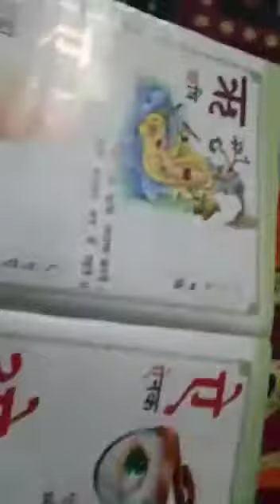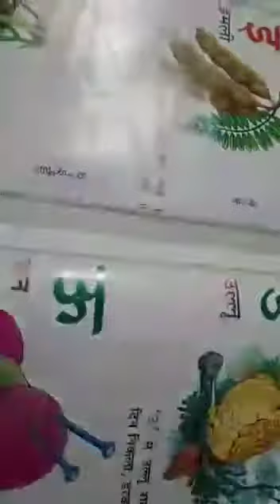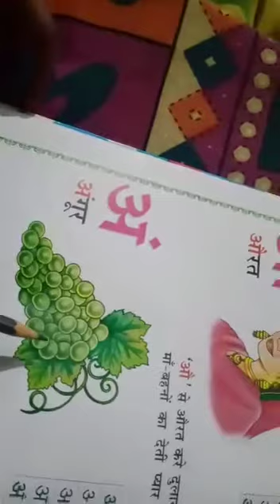18 07 2020 NURSERY JADHAV MAHAL 1